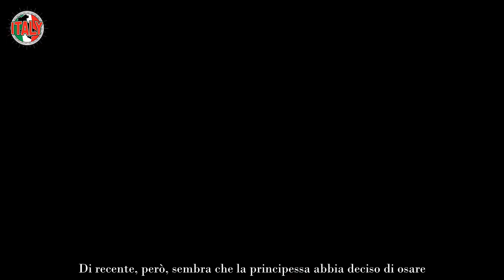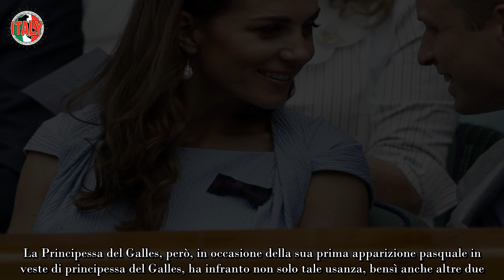Kate Middleton infrange il protocollo la regina non glielo avrebbe mai perdonato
Lo scorso 8 settembre è venuta a mancare la regina Elisabetta II d’Inghilterra. Da allora, tutti i ruoli e le dinamiche di Buckingham Palace hanno subito notevoli cambiamenti. Il primogenito di Elisabetta, Carlo, ha ereditato il titolo di sovrano della nazione; Camilla, sua moglie, ha di conseguenza assunto la carica di regina consorte.

William e Kate Middleton, invece, da duca e duchessa di Cambridge sono diventati il principe e la principessa del Galles, compiendo così un ulteriore passo in avanti nella linea di successione al trono. Ma indossare nuove vesti, in senso figurato, vuol dire anche assumersi nuove responsabilità. Ed è proprio questo che ha fatto, fin da subito, la giovane coppia reale. William e Kate, infatti, non hanno esitato neanche un solo attimo ad abbracciare tutti i compiti e i doveri che la loro attuale posizione prevede. Di recente, però, sembra che la principessa abbia deciso di osare.